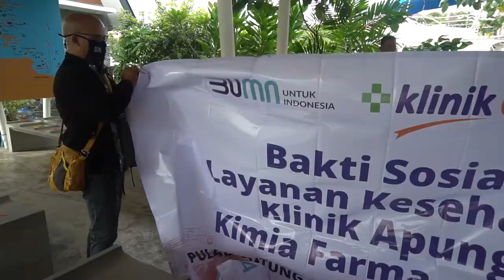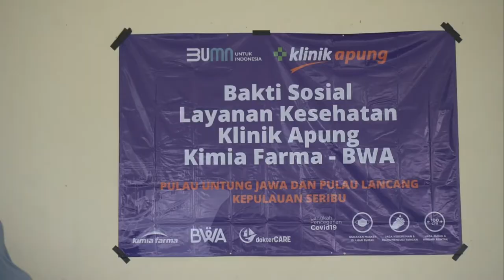Klinik Apung Kimia Farma x BWA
Klinik Apung Kimia Farma x BWA dilepas oleh Bupati Kepulauan Seribu, Bp. Junaedi di darmaga 16 Marina tgl 21 Desember 2020, road trip pertama akan mengunjungi Pulau Untung Jawa dan Pulau Lancang pada tanggal 21-23 Desember 2020 untuk memberikan layanan kesehatan gratis kepada penduduk setempat. Bravo Kimia Farma, BWA, Pemda Kepulauan Seribu, semoga aktifitas ini dapat membantu masyarakat dalam meningkatkan kualitas kehidupan...